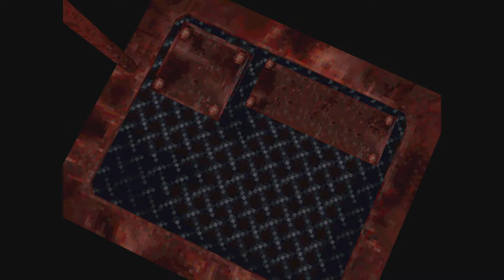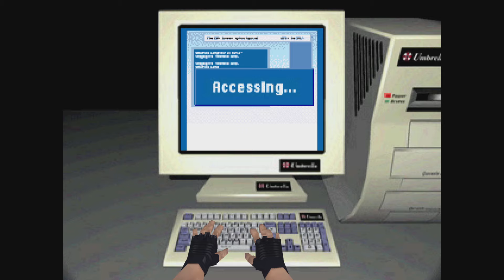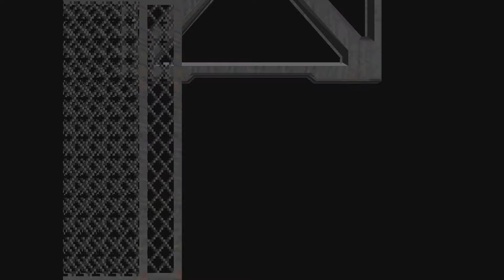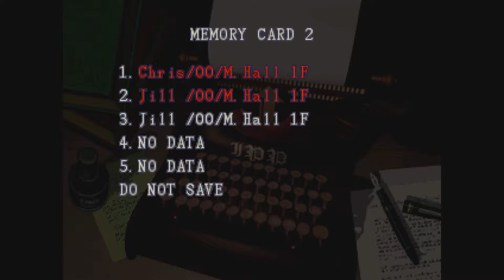Resident Evil: Director's Cut_20240712062116